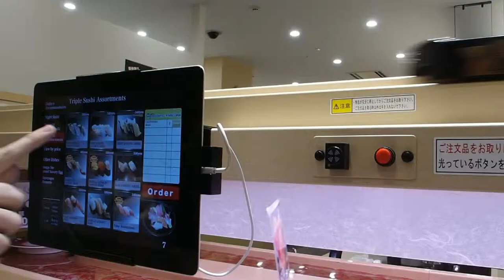Quelques souvenirs gastronomiques du Japon